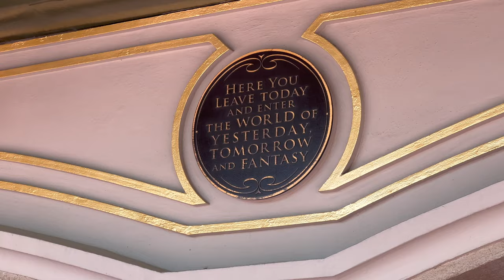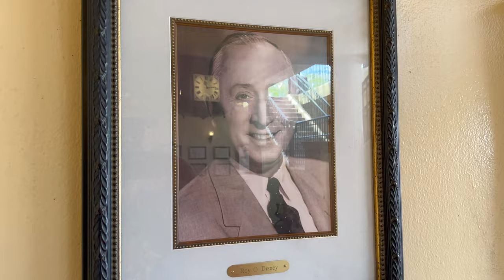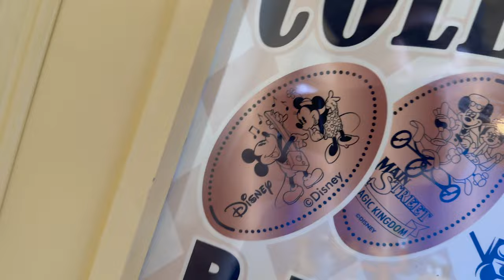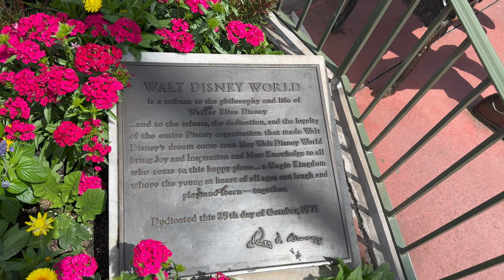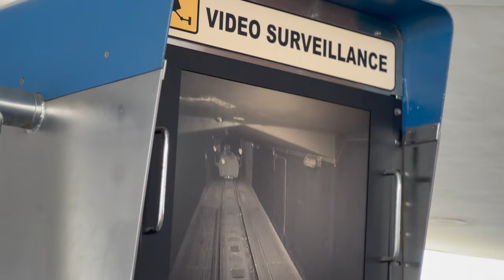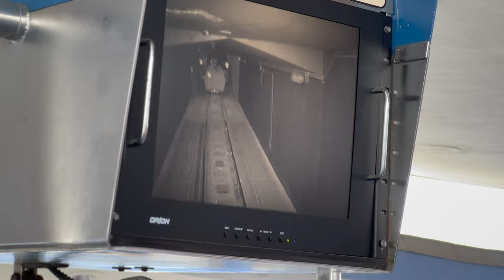Roy O. Disney at Walt Disney World | Then & Now Photo Comparisons & History! 4K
Roy O. Disney at Walt Disney World | Then & Now Photo Comparisons & History!

Dive deep into the heart of Walt Disney World with your host, World of Micah, as we embark on a nostalgic journey through time, showcasing the incredible legacy of Roy O. Disney and his pivotal role in the creation and development of Walt Disney World. In this exclusive video, we bridge the past and present through a series of mesmerizing then and now photo comparisons, unveiling the history and transformations of the most magical place on Earth!